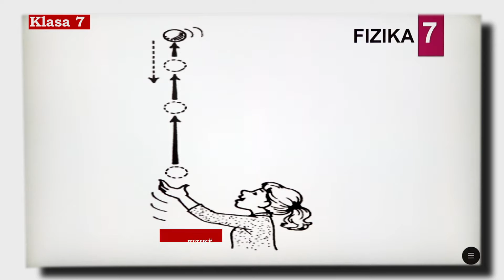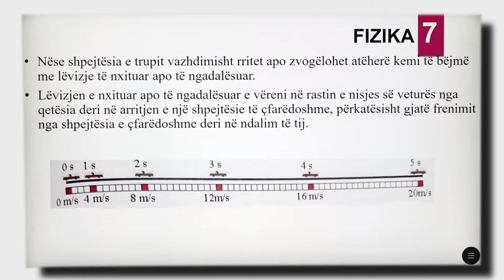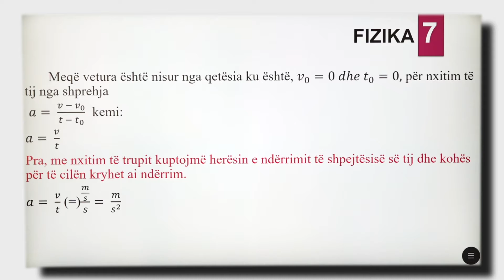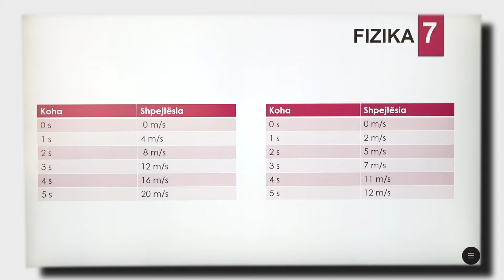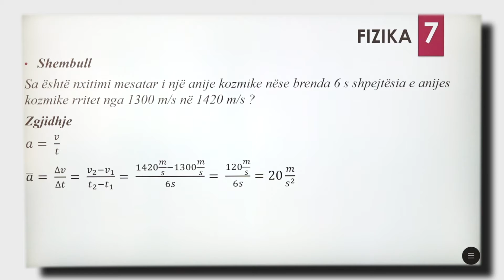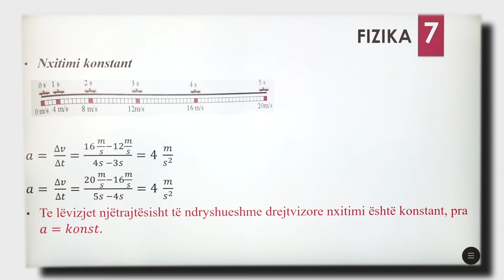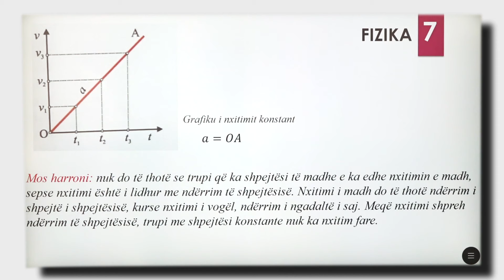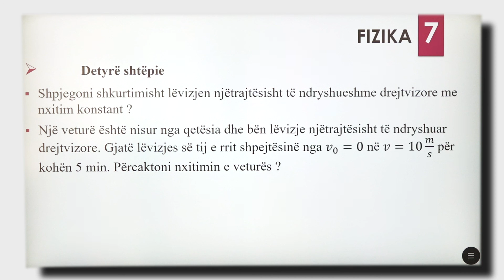7 09 022 - Java e njëmbëdhjetë - Fizikë - lëvizja njëtrajtësisht e ndryshuar nxitimi konstant